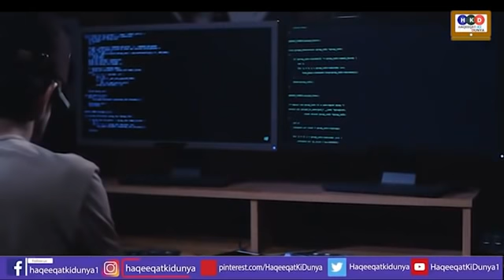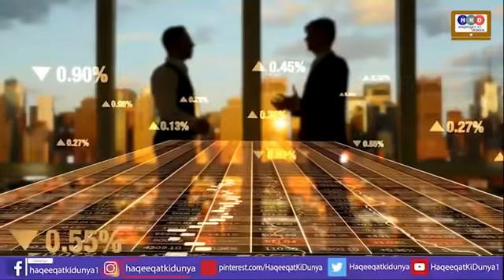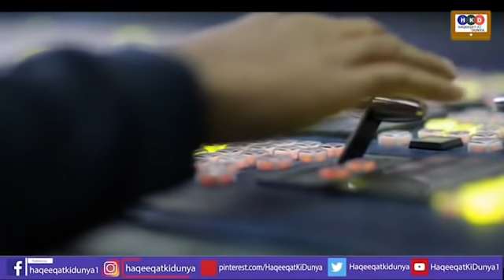Pm Imran Khan Arrive In Russia Visit Moscow|What Happend At Airport|Sergey Lavrov|Pak Russia